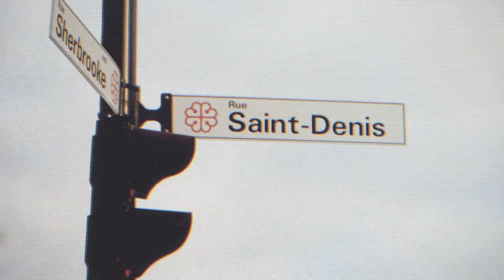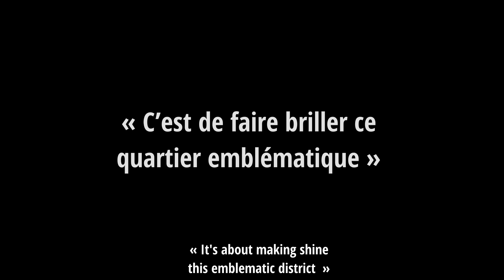TU AS MANQUÉ CETTE COMPÉTITION À MONTRÉAL ! (APIK)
Salut à toi, voici la présentation d’APIK, je t’explique l’essentiel à savoir sur cet évènement !

Si tu as manqué cette compétition à Montréal cette vidéo est pour toi! Tu as compris ? Cette événement est incontournable !

J’aimerais remercier l’équipe d’APIK. Je suis venu et vous avez été très accueillants, votre évènement est incroyable et cette vidéo, c’est ma manière de vous remercier !

APIK c’est une compétition oui mais, c’est aussi un rassemblement autour d’une même passion les sports d’hiver : le ski, le snowboard…

J’ai apporté également, une partie historique avec le très célèbre Jake Burton et la championne Eileen Gu pour pourvoir faire un retour sur l’évolution de ces deux disciplines.

Bravo à tous les gagnants de cette compétition ! Le travail pour arriver à ce résultat est énorme et uniquement pour ça bravo !

Merci à toi d’avoir pris le temps de lire ce message, je te donne toute ma force dans tes futurs projets ! On se voit très vite dans une prochaine vidéo.
Bisous !

Horodatage :

1) 00:00 Introduction
2) 00:40 APIK
3) 01:37 Podium
4) 02:47 Jake Burton
5) 03:26 Eileen Gu
6) 04:46 Fin

Power Visual vous pouvez directement me contacter sur mon site!

Mon matériel:
LE SONY A7C
DJI RS3 COMBO
RODE MICROPHONE
RODE NTUSB
SIGMA 24-70MM 2.8